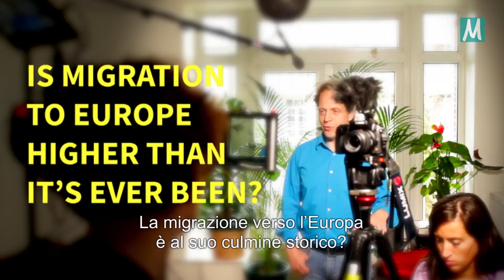In che modo è cambiata la migrazione verso l'Europa?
Questo video è apparso per la prima volta nella serie Migration 101 - con Hein de Haas prodotto da Migration Matters. Questa serie offre uno sguardo introduttivo su temi quali la migrazione, l’immigrazione e i rifugiati ed è rivolta a chi è curioso di sapere cosa la ricerca ci rivela (e ci nasconde) sul presente e sul futuro dei movimenti migratori.

In questi video, Hein parla della relazione tra immigrazione/migrazione e globalizzazione, tra mercato del lavoro e occupazione, discute sulla disuguaglianza globale, i cambiamenti climatici, lo sviluppo e gli aiuti internazionali, i confini e le politiche nazionali d’immigrazione. Hein formula inoltre alcune raccomandazioni per la politica e offre spunti di riflessione da tenere in considerazione per la progettazione del futuro.

Hein de Haas è un rinomato sociologo dell’Università di Amsterdam, è inoltre fondatore ed ex-direttore dell’International Migration Institute dell’Università di Oxford. È inoltre autore di un celebre blog sulla migrazione e dell’acclamato libro “Age of Migration” (L’era della migrazione).

Puoi anche segnarti al corso completo su
per ricevere ogni video della serie direttamente nella tua casella mail insieme ad altro materiale gratuito per continuare a esplorare e approfondire il tema.